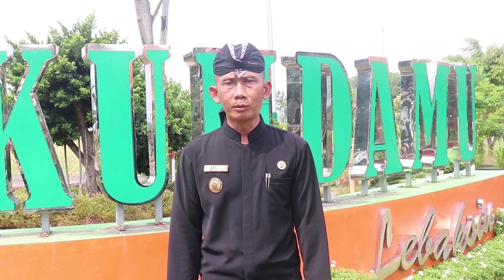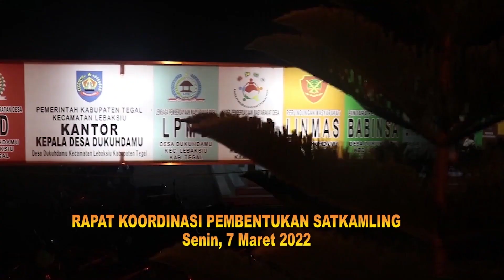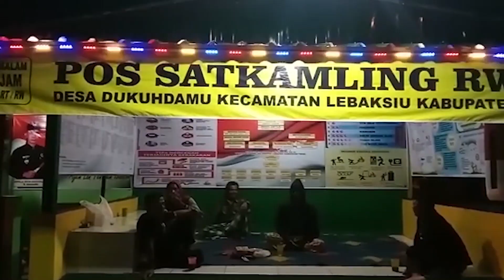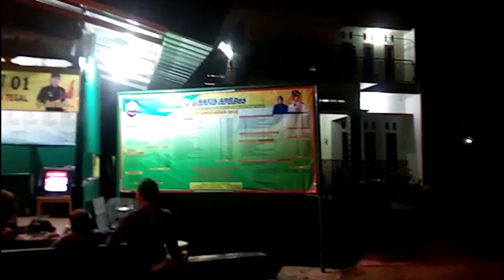DESA DUKUHDAMU GALAKAN SEMANGAT RONDA